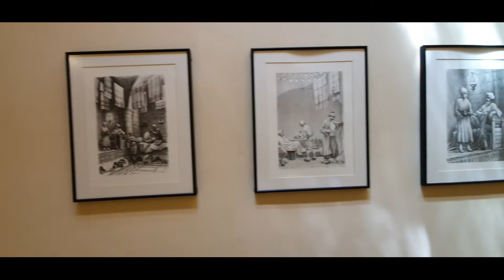Al-Basha Turkish Bath House / Древний город Акко. Турецкие бани.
Достопримечательности города Акко на севере Израиля - музей Турецких бань